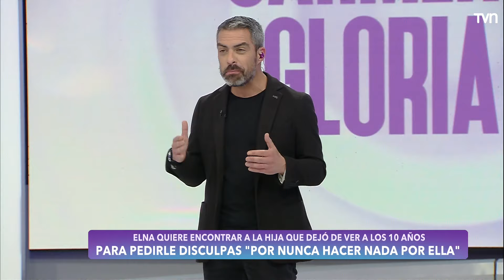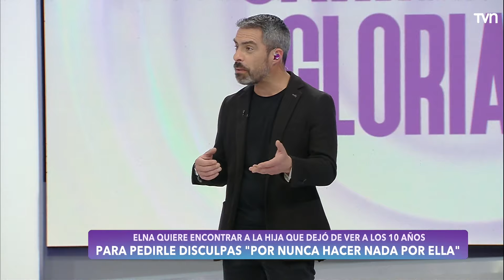Quiero Encontrarte | Carmen Gloria a tu servicio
Elna no ve a su hija hace 40 años, hoy viene para que ella sepa su verdad, ¿su hija podrá perdonar a quien la abandonó?